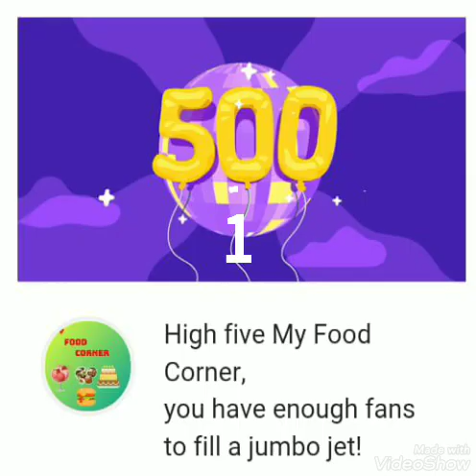YouTube message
Keep support me to view my new recipes
Thanks.